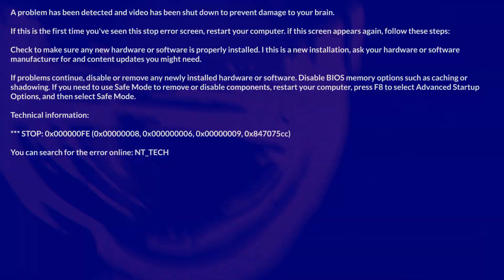ANKHAL SOBRE YOVNG CHIMI🔥 Y LO QUE PASO DESPUES DEL ACCID3NT3🔥MIRA SU RESPUESTA👆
Hola que tal amigos de SalioViral

Esto fue lo que respondio ankhal cuando le preguntaron por yovngchimi y sobre que hubiese pasado si no hubiese tenido el accidente...🔥🔥🔥

De paso te invito a pasar por el Canal de Moluscotv si quieres ver las entrevistas completas.

Esta MINTIENDO NALDO(sangre nueva) o DJ JOE (Trebol Clan) sobre lo que paso paso de Daddy Yankee